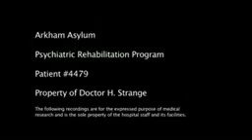The joker blogs ep.5